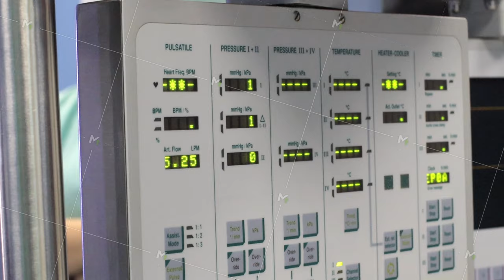Heart rate monitor in hospital theater. Medical vital signs monitor instrument in a hospital on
Heart rate monitor in hospital theater. Medical vital signs monitor instrument in a hospital on anesthesia surgery monitor. ECG. Patient heartbeat at the screen. High quality 4k footage
videos can be purchased here: